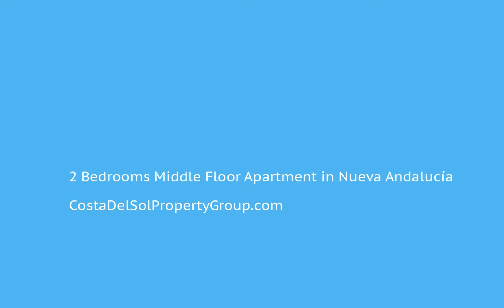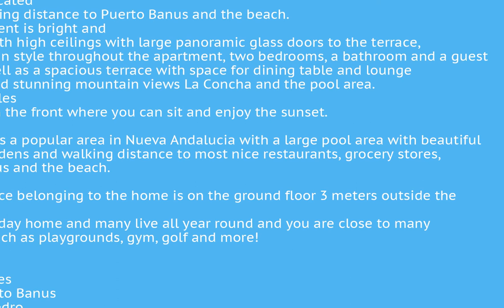2 Bedrooms Middle Floor Apartment in Nueva Andalucía, Costa Del Sol FOR SALE €379,000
2 Bedrooms Middle Floor Apartment in Nueva Andalucía, FOR SALE €379,000Fantastic apartment with terrace with morning sun to evening. Perfectly located within walking distance to Puerto Banus and the beach. The apartment is bright and spacious with high ceilings with large panoramic glass doors to the terrace, Scandinavian style throughout the apartment, two bedrooms, a bathroom and a guest toilet, as well as a spacious terrace with space for dining table and lounge furniture and stunning mountain views La Concha and the pool area. There are tiles and grass in the front where you can sit and enjoy the sunset.

Agrupadas is a popular area in Nueva Andalucia with a large pool area with beautiful tropical gardens and walking distance to most nice restaurants, grocery stores, Puerto Banus and the beach.

Parking space belonging to the home is on the ground floor 3 meters outside the door.
Perfect holiday home and many live all year round and you are close to many activities such as playgrounds, gym, golf and more!

Distance
1 km Beaches
1.7 km Puerto Banus
4 km San Pedro
9 km Marbella city center
22 km from Estepona city center
58 km Malaga Airport

Perfect holiday home!

Distance
1 km Beaches
1.7 km Puerto Banus
4 km San Pedro
9 km Marbella city center
22 km from Estepona city center
58 km Malaga AirportNear Transport;Private TerraceClose To Golf;Close To Shops;Close To Sea;Close To Schools To view and enquire about this property please